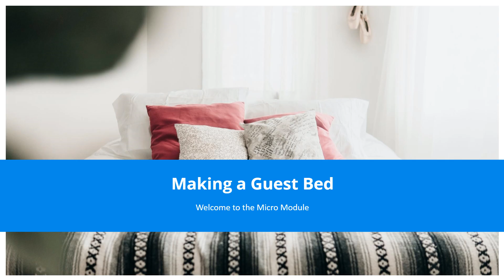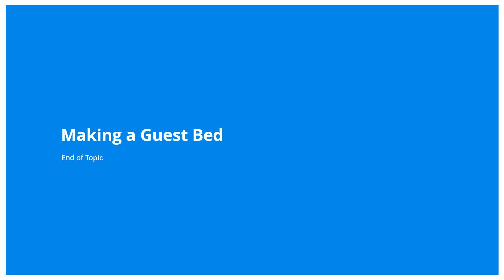Cleaning a Hotel Guest Room: 5 Making a Guest Bed